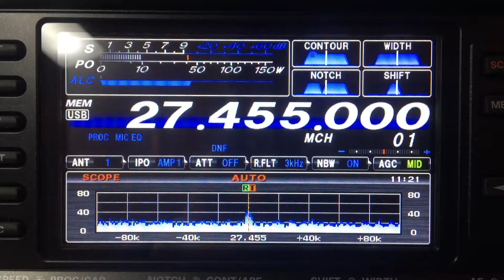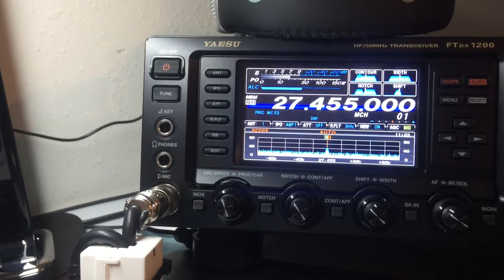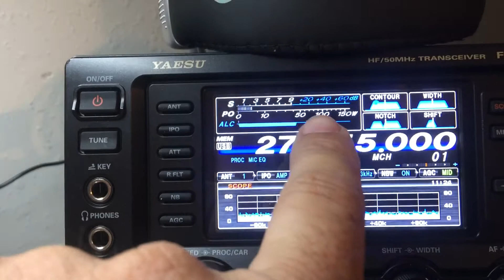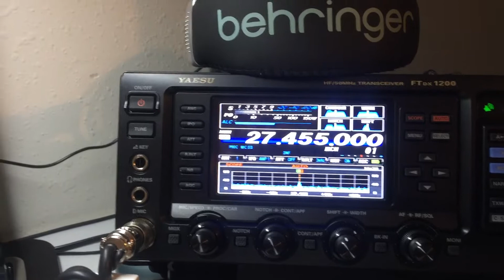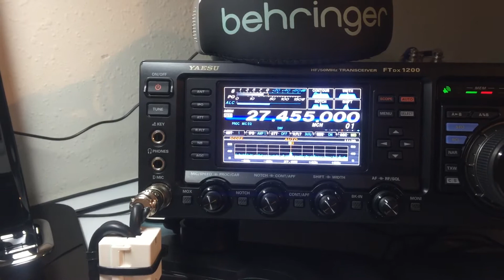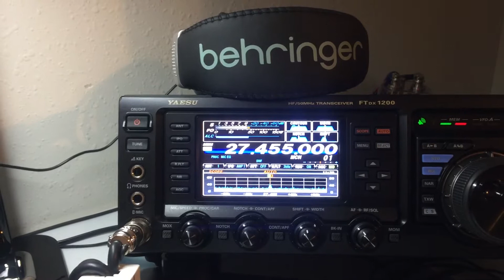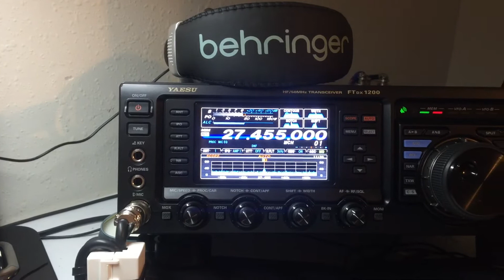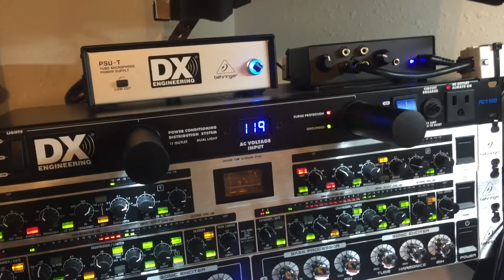El Solitario Explica: Hoy Hablamos Acerca de la Potencia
El día de hoy hablamos y acerca de la potencia y el porque no es bueno modificar los equipos para transmitir una potencia para la cual no están diseñados espero que les guste el vídeo si les gusta el vídeo pongan 👍 y suscríbete a mi canal que tengan un excelente día y 73's